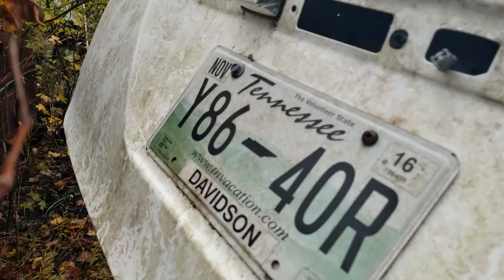ABANDONED: Salvage yard Exploration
In this season 3 opener we are guided by local legend, Mezz Banks, through the creepiest of abandoned scrapyards. After shopping for boots and shirts, we find a hoard of engines and transmissions, not to mention all kinds of cars from Honda Preludes, Nissan 240's, Toyota 4-runners and Prius to Chevy Camero's.  Although the reason for this place going under is unknown, this auto graveyard is an interesting explorers find. However, the John Deere marks the beginning and end of this expedition. Big shout out to Wes at TnSpeed/TNExplore for helping me shoot!

Special thanks to Night Machine for the music! Check them out on Instagram.